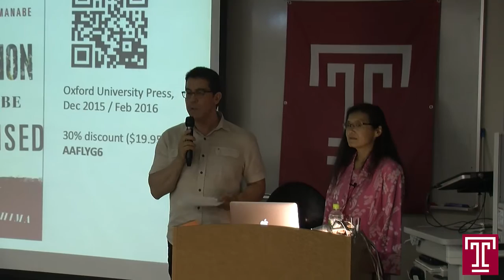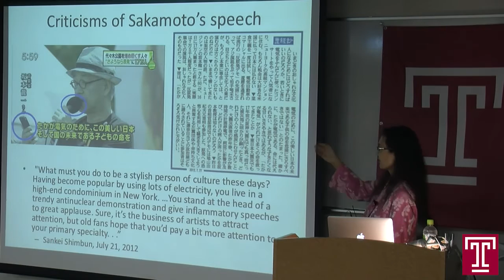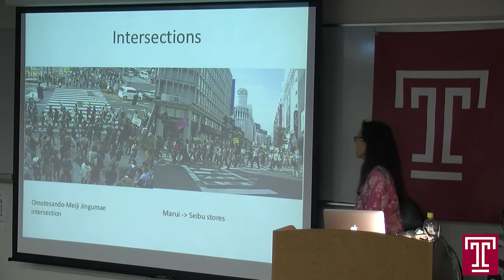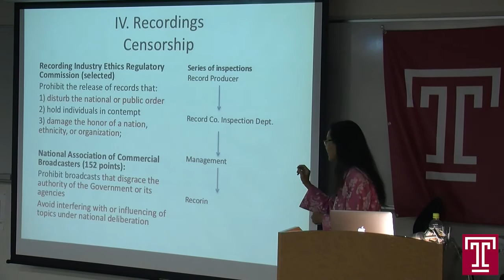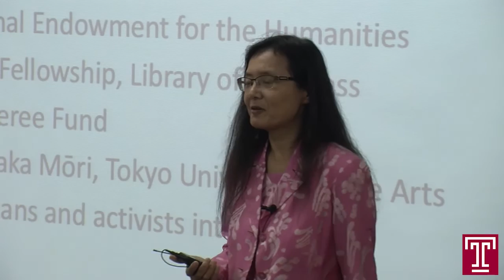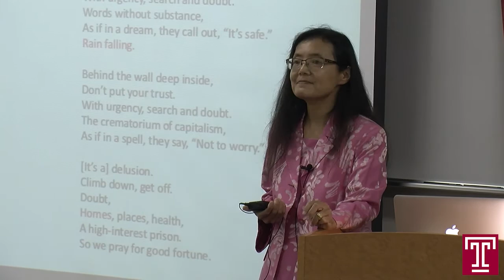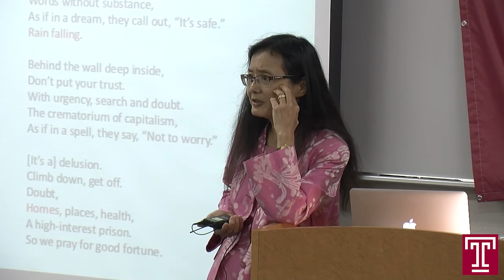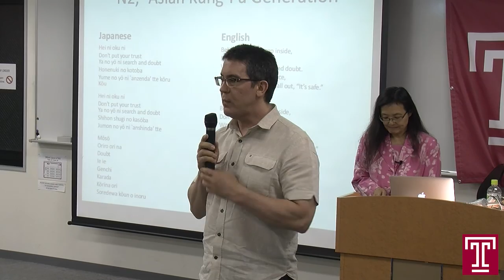Public Lecture Video (7. 6. 2016): Noriko Manabe: The Revolution Will Not Be Televised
The Revolution Will Not Be Televised: Protest Music After Fukushima

In this talk Noriko Manabe discusses nuclear activism and a powerful wave of protest music, which are the subject of her new book (the first book on Japan's antinuclear music), The Revolution Will Not Be Televised, which provides a compelling new perspective on the role of music in political movements.